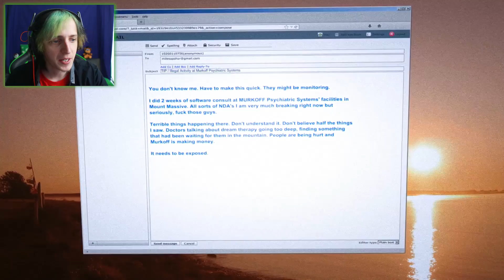PRETTY FLOWER ! | OUTLAST WHISTLEBLOWER #1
Just a naked guy, nothing unusual.